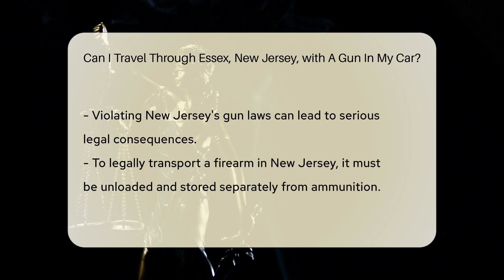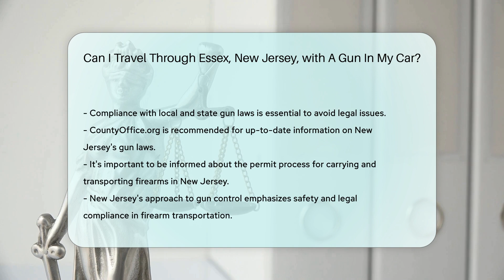Can I Travel Through Essex, New Jersey, with A Gun In My Car? - CountyOffice.org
Can I Travel Through Essex, New Jersey, with A Gun In My Car? Have you ever wondered about the laws surrounding gun possession and transportation in Essex County, New Jersey? Understanding these regulations is crucial to avoid legal issues when traveling with a firearm in your car. New Jersey has strict gun laws, including requirements for permits to carry a firearm. In this video, we delve into the specific regulations in Essex County and New Jersey regarding gun transportation, including the importance of storing the gun unloaded and in a secure container. Violating these laws can lead to serious consequences, so it's essential to be informed and compliant. For more detailed information on New Jersey's gun laws and regulations, visit CountyOffice.org for accurate and up-to-date resources.